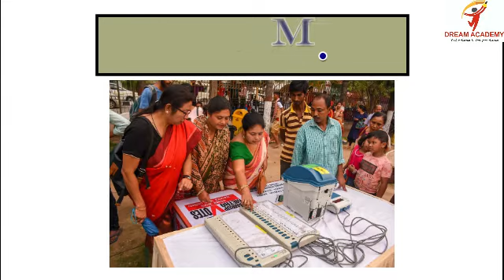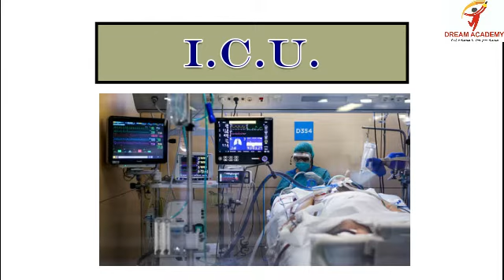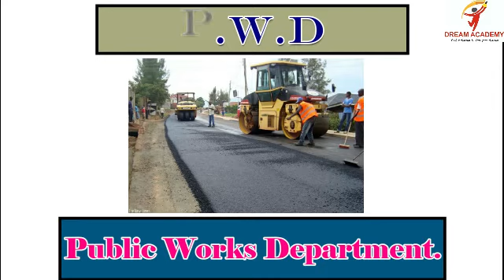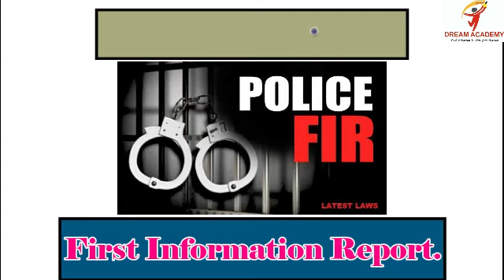Sunday special_ Informative facts#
Hello viewers
Welcome to "DREAM ACADEMY"

This video lecture is useful for your CBSE BOARD exam, also useful for other boards.

Here you will learn the complete chapter topic with basics and question part- solutions

*12th Mpart-

*10th Math's*

*10th science*

*English*

*DREAM ACADEMY*
infront of old fort, Korba road, Ratanpur, Bilaspur, Chhattisgarh